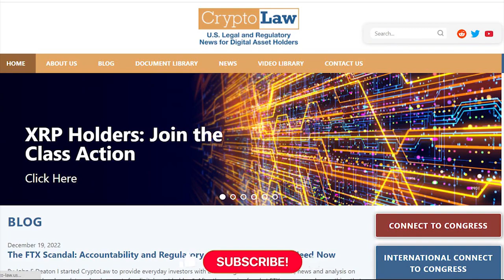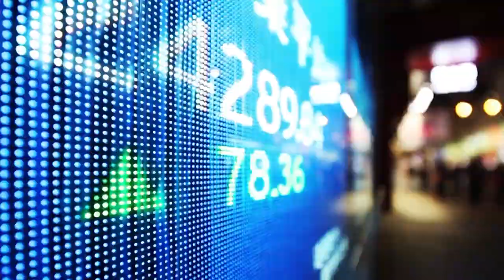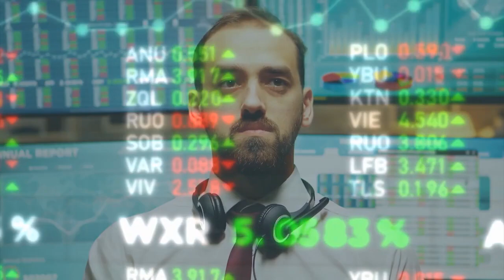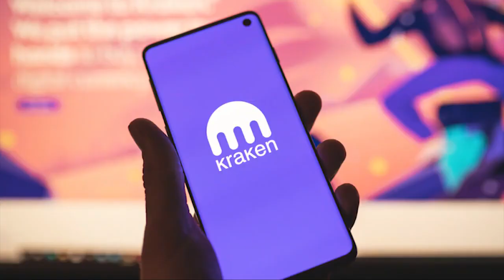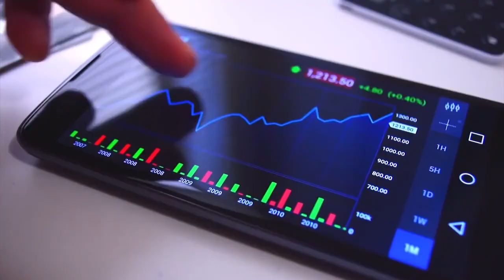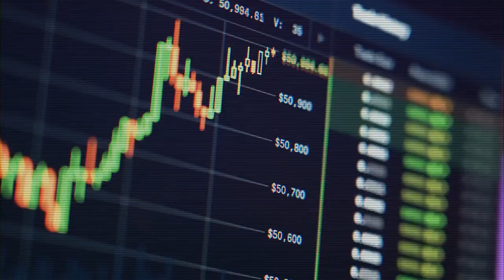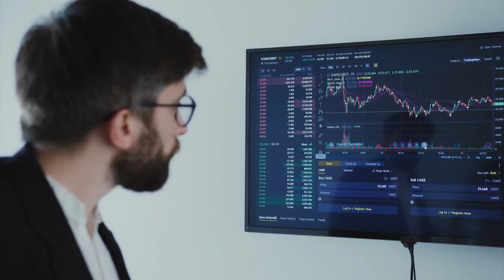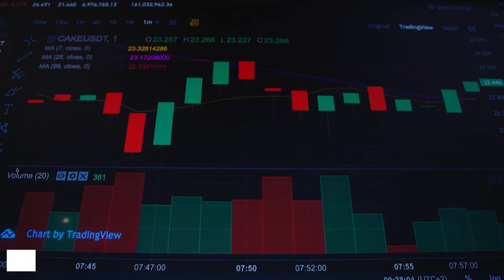Coinbase Just Spilled This HUGE Secret About Ripple/XRP